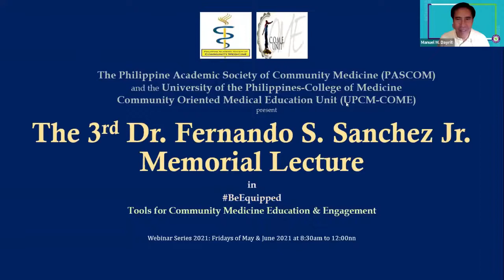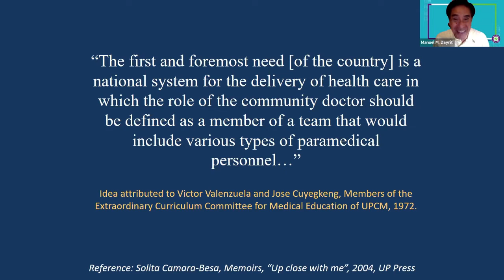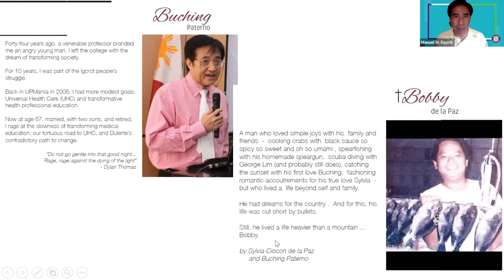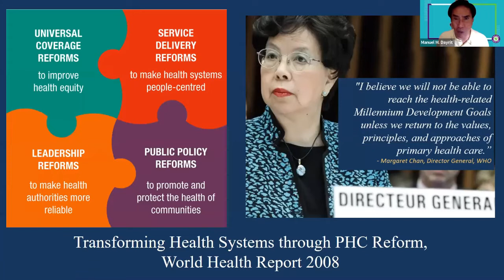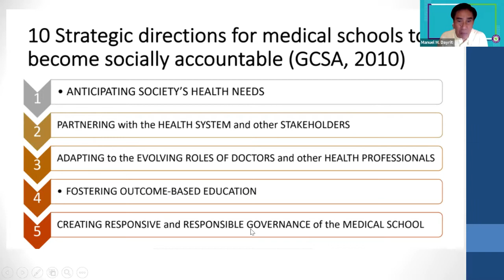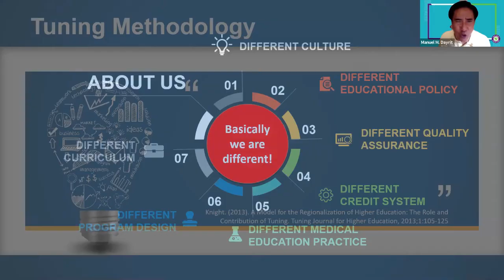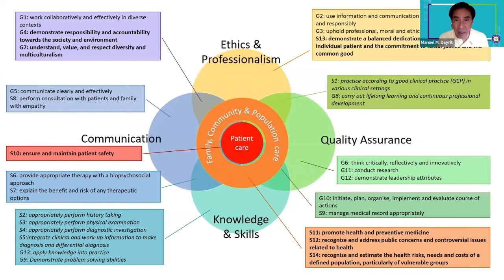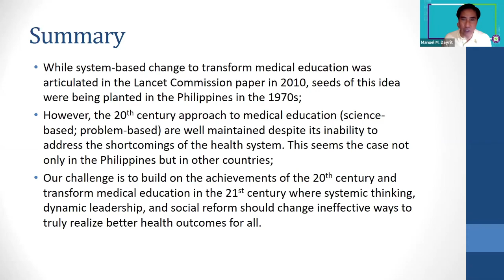Designing the Primary Health Care Physician for the 21st Century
As the 3rd Dr. Fernando S. Sanchez Memorial Lecturer, Dr. Manuel Dayrit discussed perspectives in designing the medical curriculum for the younger generation.